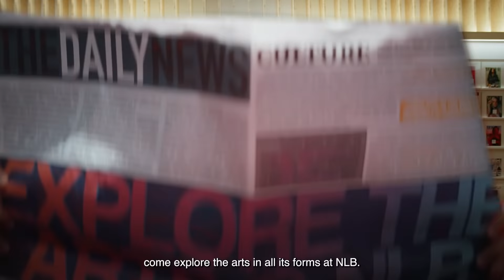Embrace the Arts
You may not know it, but the arts is all around us and integral to our daily lives. From design to our hobbies, what catches our eye, and even work, the principles and application of art are everywhere. Discover the activities and content that will bolster your creativity and appreciate of the arts.

About LearnX
LearnX introduces topics of interest in the areas of Digital, Careers, Sustainability, Wellness, Science, Arts and Singapore.